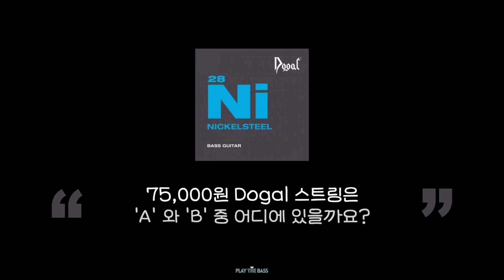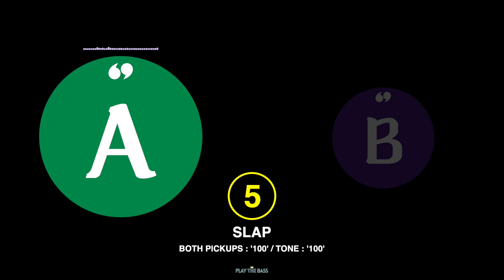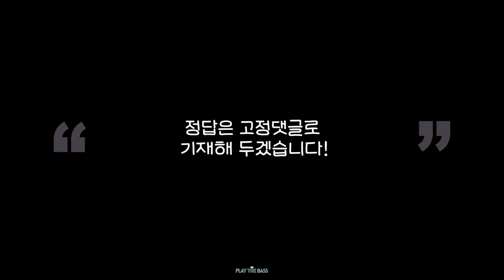75,000원 스트링 vs 5,740원 스트링, 10배 이상 가격차이! 과연 얼마나 많은 차이가 날까? *베이스 스트링 사운드 블라인드 테스트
* 개인레슨 문의는 아래 '더 보기'를 눌러주세요! 😎

* 악보요청, 신청곡은 받지 않습니다. 죄송합니다. 😢

* 개인레슨도 상시로 신청받으니 부담없이 연락주세요!

(레슨 및 각종 문의사항은 카카오채널, 인스타, 메일 중 편하신 곳으로 문의주시면 됩니다! 👌)

00:00 INTRO

00:25 Test Sample #1. Finger

00:39 Test Sample #2. Finger

00:54 Test Sample #3. Finger

01:19 Test Sample #4. Pick

01:33 Test Sample #5. Slap

01:51 OUTRO